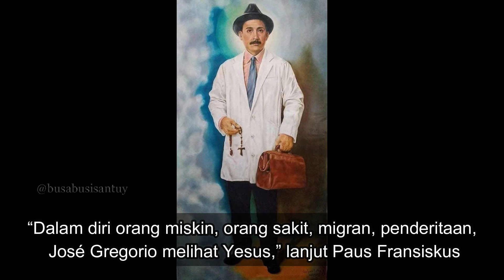INI BEATO AWAM: SI DOKTER ORANG MISKIN DARI VENEZUELA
Paus Fransiskus dalam audiensi general di Vatikan, 13 September 2023 menyampaikan katekese perihal Beato Jose si dokter orang miskin.